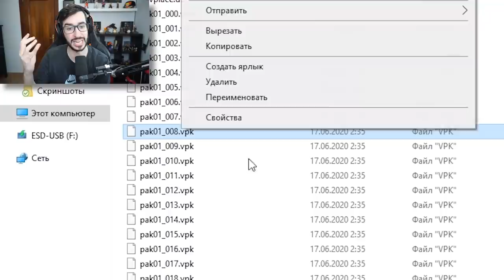EL WALLHACK LEGAL QUE PUEDE UTILIZAR TODO EL MUNDO | CAZANDO HACKERS EN CSGO